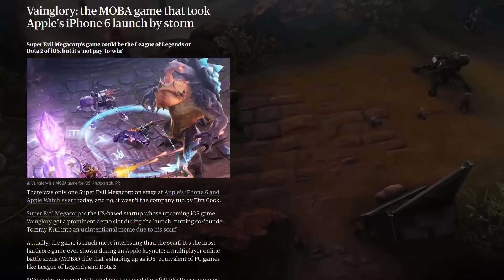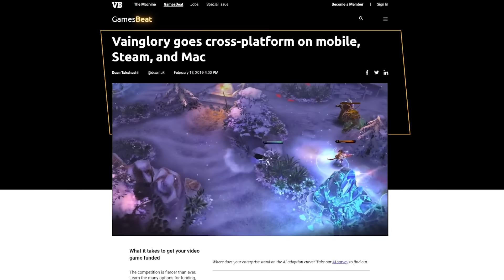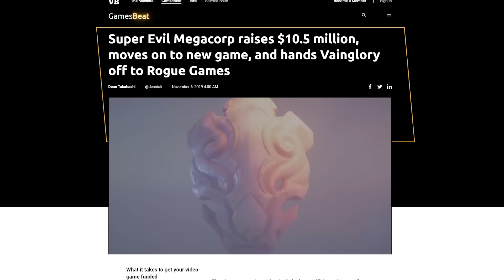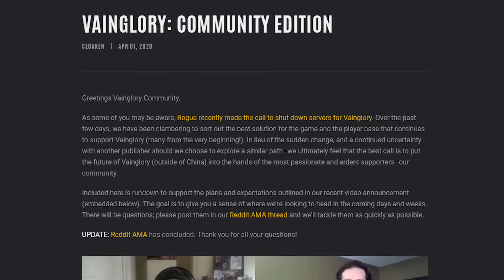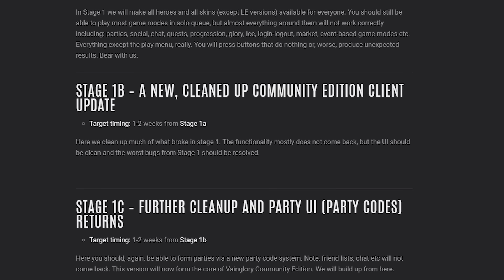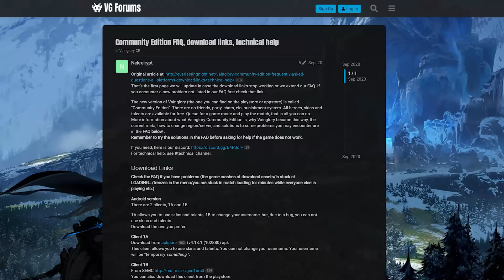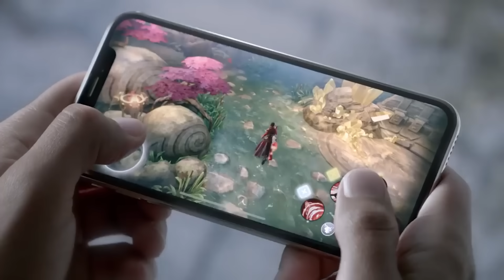The Mobile MOBA Ahead Of Its Time - Rise and Fall of Vainglory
Vainglory is a free-to-play MOBA developed and published by Super Evil Megacorp.

The game was released during the height of the MOBA craze, but instead of competing directly with the likes of League of Legends and Dota 2, its devs went after the mobile market with esports ambitions in mind.

What Happened To Vainglory?